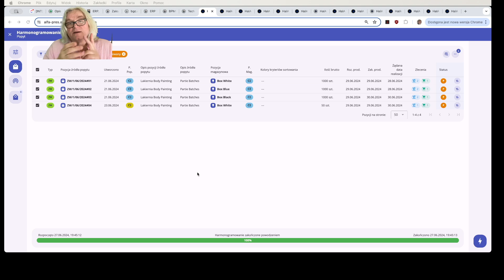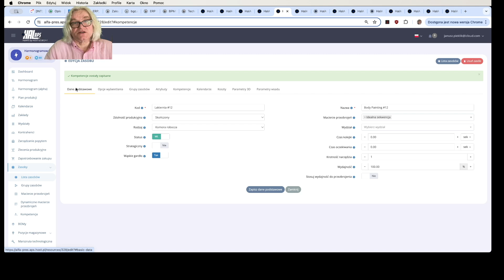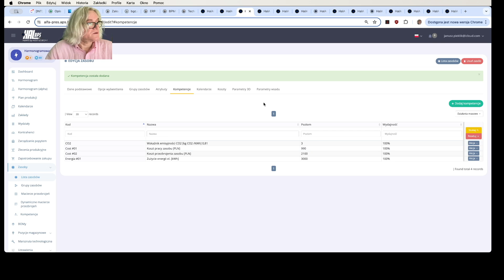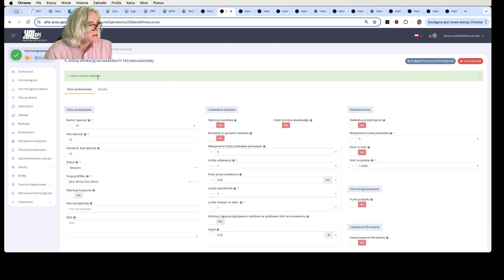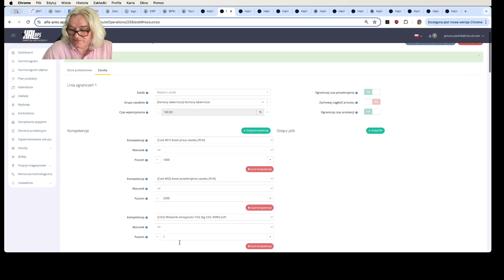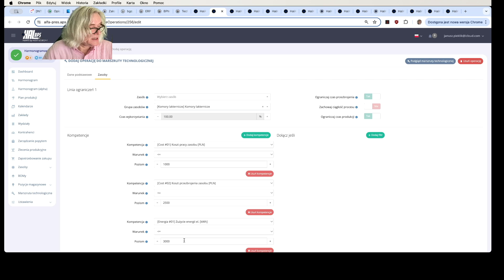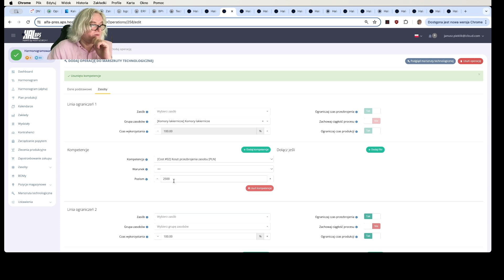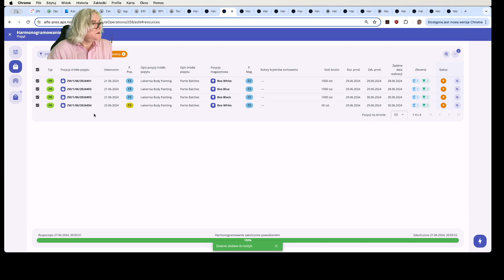Optymalizacja wielokryterialna - koszt pracy zasobu, koszt przezbrojenia, zużycie en. el, emisja CO2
Czy możliwy jest dobór zasobów na produkcji biorąc pod uwagę koszty pracy, koszty przezbrojenia, energochłonność, emisję CO2. Zobaczymy to na konkretnym przykładzie komór lakierniczych pracujących w oparciu o różne koszty i emisyjności. Czy HAL APS da radę?